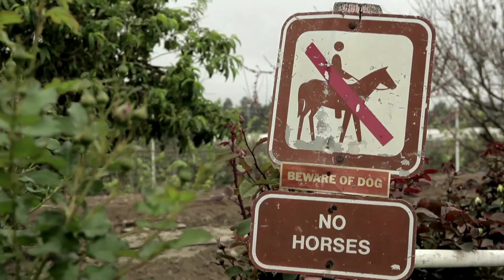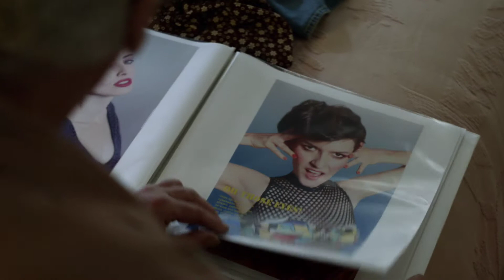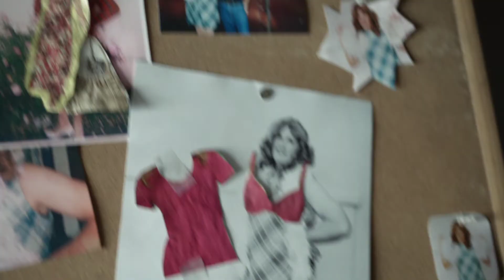Glamouriety: El granjero, Ralph